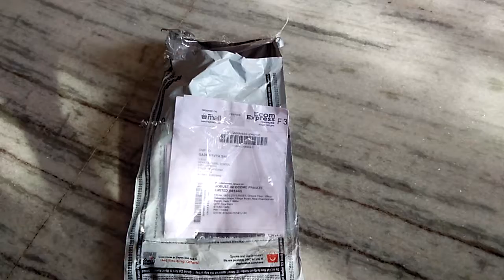Just at 1 rs on paytm mall😱😱